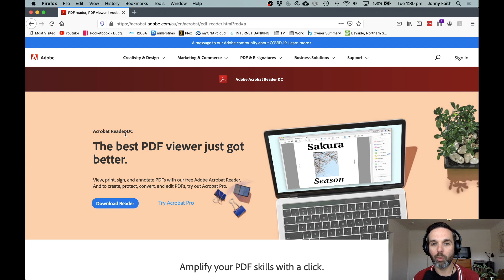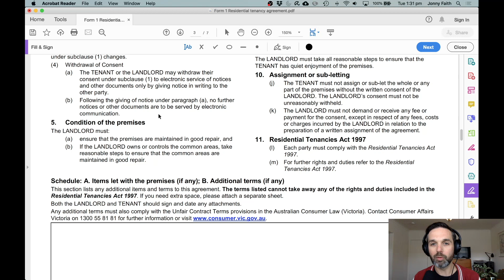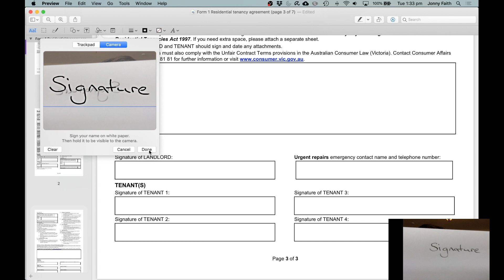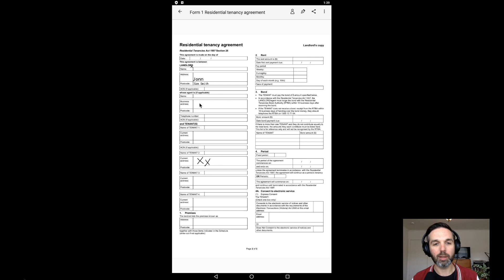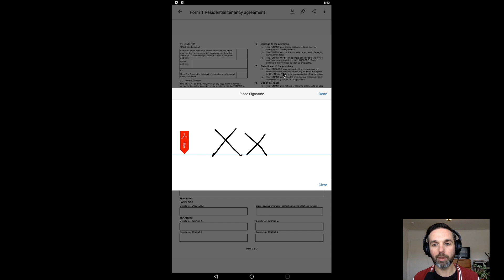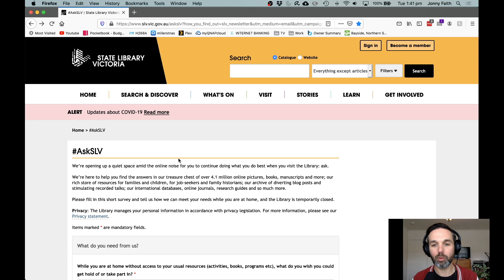Tech Tips Tuesdays: How to fill in & sign forms without a printer or scanner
Join us for the first in our Tech Tips Tuesday series and learn to fill in and sign documents digitally without using a printer or scanner.